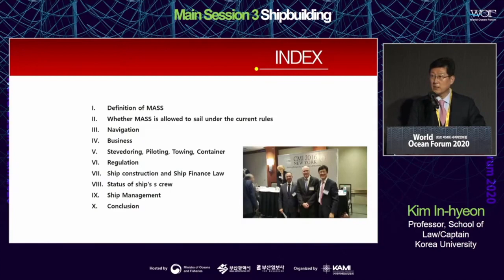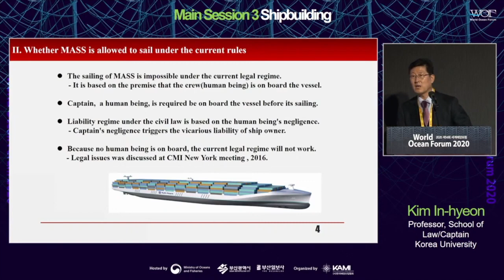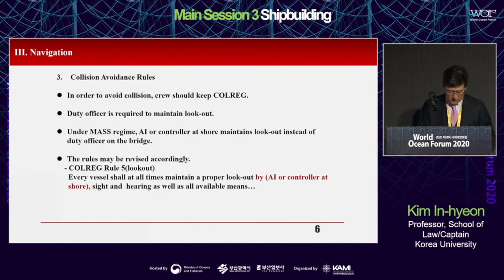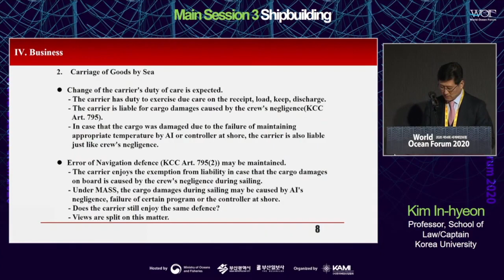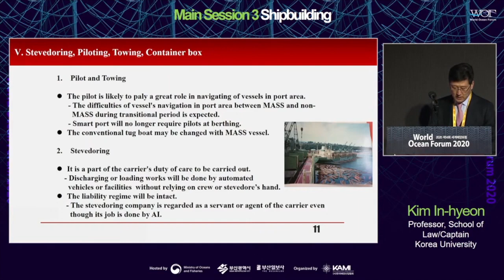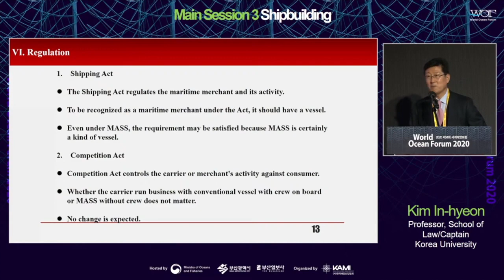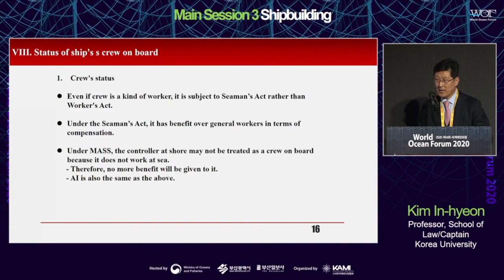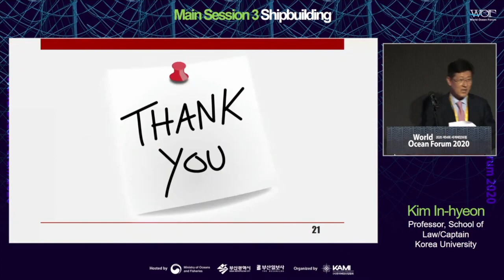[JPN] WOF 2020 Shipbuilding｜Kim In-hyeon, Professor, School of Law/Captain, Korea University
📌 The 14th World Ocean Forum 2020
📌 Session: [Shipbuilding] Fluctuating Global Shipbuilding Market-2030 Korea, the leading global shipbuilding and maritime powerhouse

- Title: Arrival of Maritime Autonomous Surface Ship and its Legal Issues
- Speaker: Kim In-hyeon, Professor, School of Law/Captain, Korea University